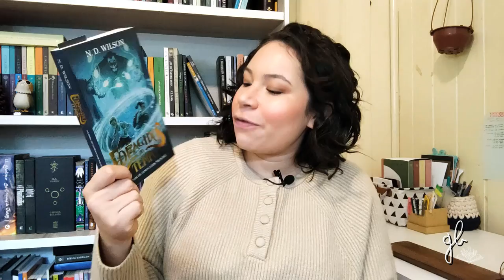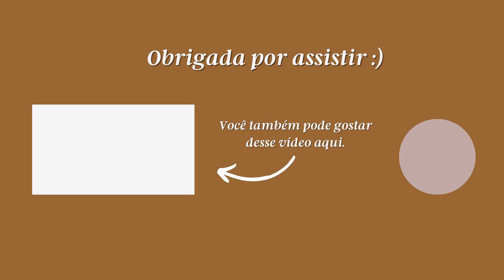RESUMO DE JUNHO: O QUE EU LI, O QUE EU RECEBI E O QUE EU QUERO LER EM JULHO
Oi, pessoaaaal!
No vídeo de hoje, eu compartilho com vocês um resumo das leituras e recebidos do mês de junho. Teve muita ficção e também um livro famoso que eu não gostei.

O que vocês leram no último mês?

LIVROS CITADOS:
- ARTUR E O CORAÇÃO DE PEDRA
- FORAGIDOS DO TEMPO
- MATERNIDADE RESSURRETA
- SABEDORIA DIGITAL PARA A FAMÍLIA:
- DINHEIRO, DÍVIDA E FINANÇAS
- OS PRAZERES DE DEUS
- QUANDO PECADORES DIZEM SIM
- EU AINDA DIGO SIM
- AS MARAVILHAS DE DEUS
- ONDE A CORAGEM CHAMAR